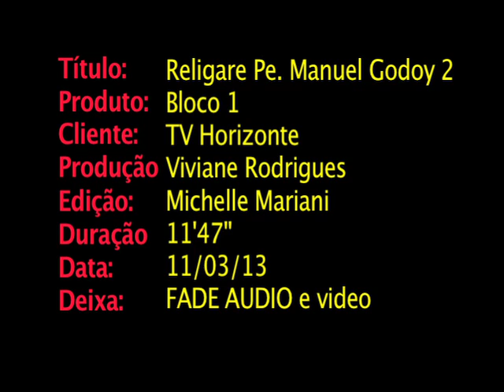Religare - Conhecimento e Religião com Manoel Godoy - Parte 1 - bloco 2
Flávio Senra entrevista Pe. Manoel Godoy sobre a conjuntura eclesial católica